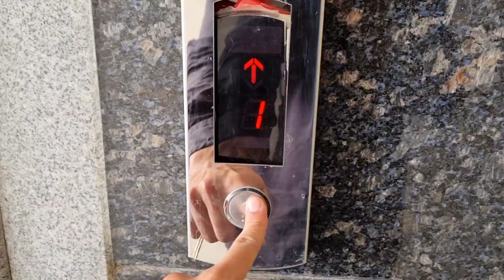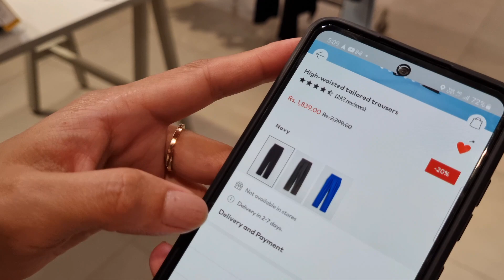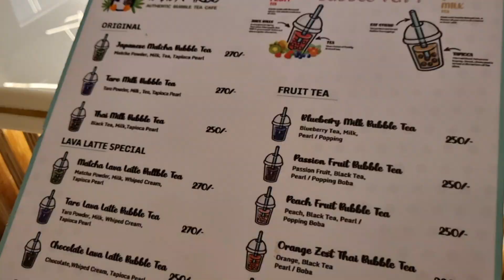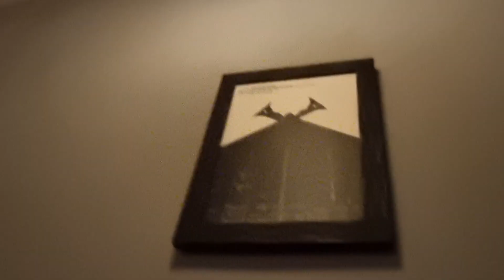Going to the Mall to have fun!! 😃🛍️